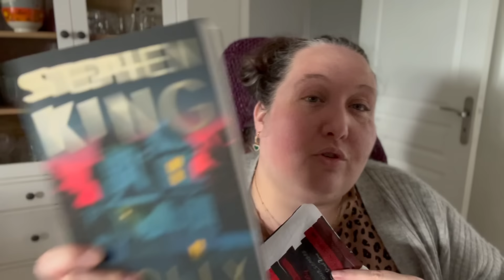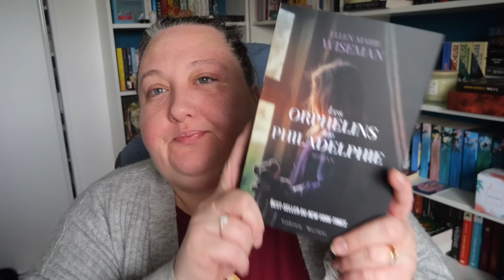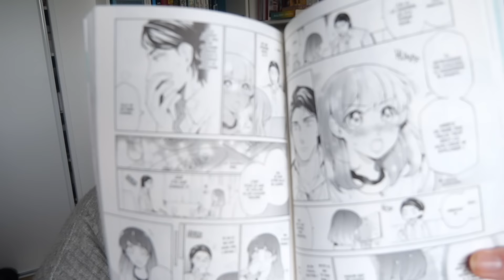Weekly Vlog # 8 : Un coup de COEUR & nouvelles pochettes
Pour me soutenir tu peux aller regarder ces reels

Penses a me rejoindre sur insta plein de concours arrivent !!! : @steffdepikiti

Tout les produits, livres, coloriage, feutre... cités sont a retrouver via ce lien

feutres couleur peau
crayons couleur peau